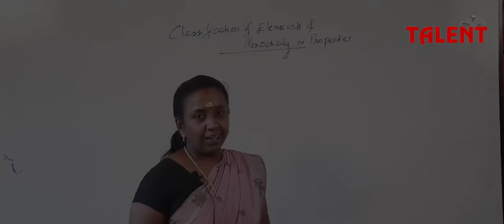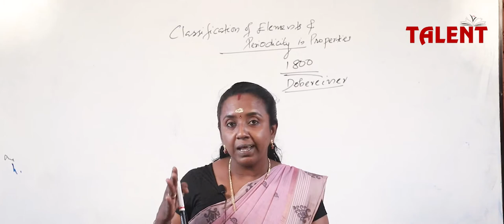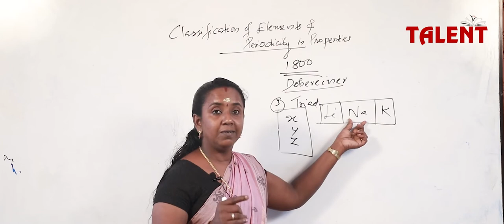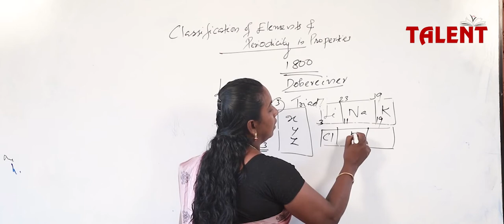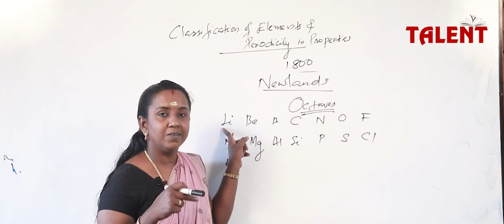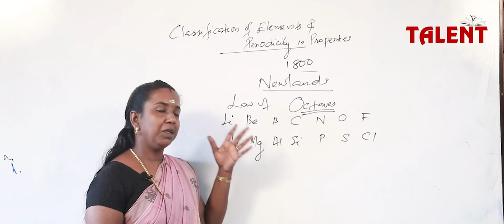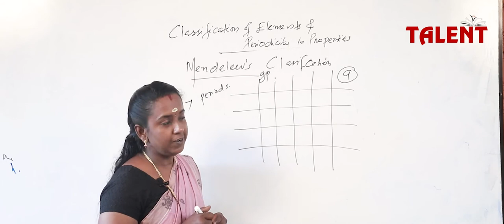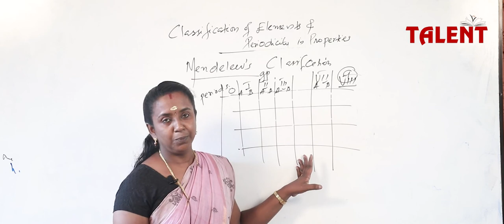Plus One| Chemistry (Science & 1st VHSE) | Classification of Elements & Periodicity in Properties: 1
This video is regarding Plus One, Chemistry.

TALENT
2nd Floor
SS Plaza
College Junction
Attingal
Thiruvananthapuram
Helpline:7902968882